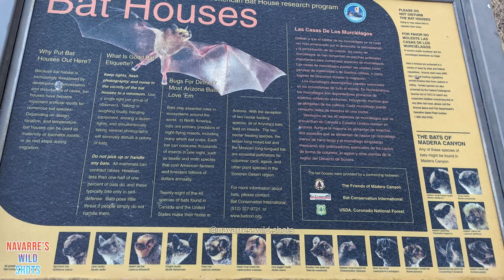33 Birds of Madera Canyon - Wildlife Documentary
Enjoy 33 bird species from Madera Canyon along with their natural sounds and facts!
See the famous Desert Cardinal, the Pyrrhuloxia, and its hybrid offspring from lower elevations. Hear the songs desert birds filling the various elevations of Madera Canyons with their melodies.
Madera Canyon is famous for its exotic bird species that are difficult or impossible to find elsewhere in the US. Nestled in the Santa Rita Mountains, Madera Canyon’s various altitudes provide contrasting microclimates that support over 250 bird species. If you’re a bird-lover or nature enthusiast then Madera Canyon is a must-see destination for you. The endemic fauna and bird species offer a completely unique experience that you’ll never forget. With Saguaro National Park nearby, you can add dozens of species to your life list in less than one week. Visit the Sky Island and see what it has in store for you!
I spent over a week at Madera Canyon filming these birds and recording their sounds. It was such an amazing experience that Madera Canyon quickly became one of my favorite birdwatching spots. The natural bird sounds fill the air while colorful birds fill the trees. After enjoying one of the most popular birding spots in the US, I felt compelled to share my experience with you. I hope you learned something from this video or simply enjoyed the beauty of the avian world!
Filmed on my Canon R7 camera, RF 600mm F11 lens, RODE VideoMic Pro+

00:00 Intro
00:22 Elegant Trogon
00:44 Acorn Woodpecker, Arizona Woodpecker, Ladder-backed Woodpecker
01:51 Gila Woodpecker, Gilded Flicker, Red-naped Sapsucker
02:24 Painted Redstart
03:02 Rivoli's Hummingbird (Magnificent Hummingbird)
03:56 Bridled Titmouse
05:01 Pyrrhuloxia, Northern Cardinal, Hybrid Cardinal-Pyrrhuloxia
05:39 Phainopepla (Black Cardinal)
05:58 Vermilion Flycatcher
06:21 Canyon Towhee, Spotted Towhee, Abert's Towhee, Green-tailed Towhee
06:55 Desert Bird Sounds
08:23 Wild Turkeys (Gould's Turkey)